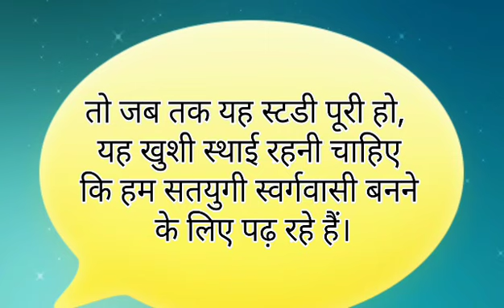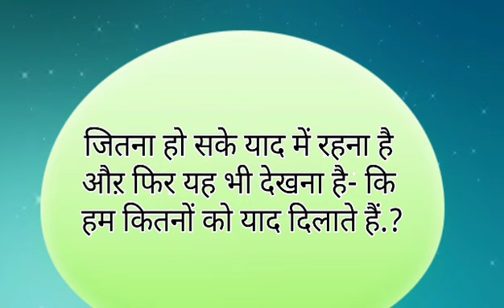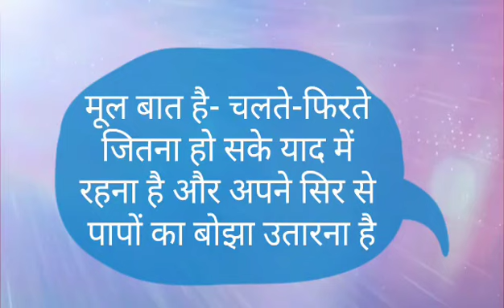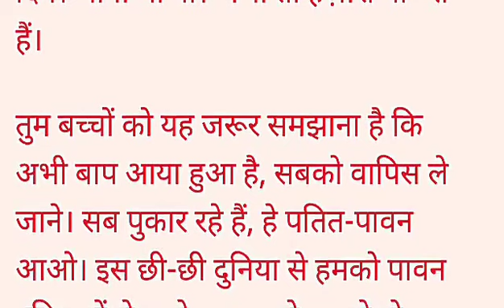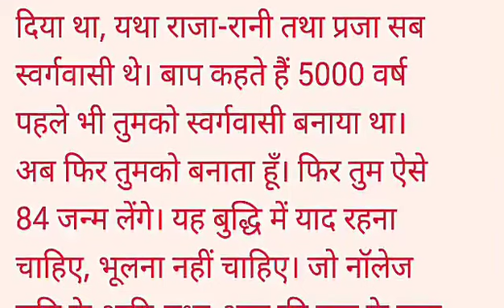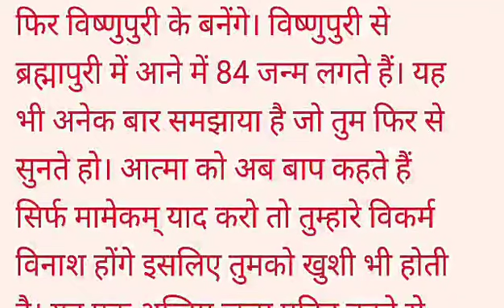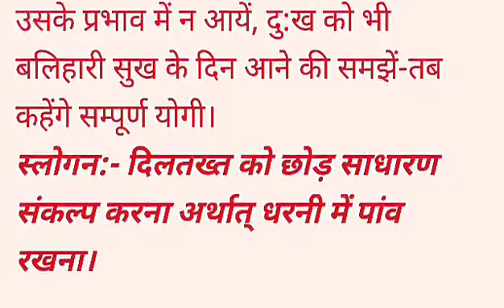Aaj ki Murli with Text/ 30 June 2020/ आज की मुरली/ 30 -6-2020| Daily Murli/ Today murli